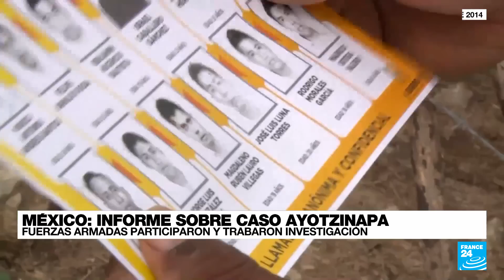Noticias del 2023/07/25 23h30 • FRANCE 24 Español